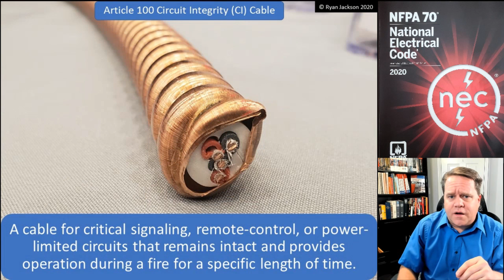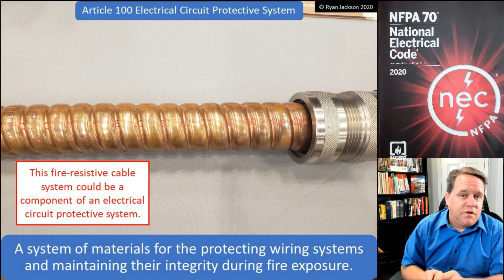100 Days of Article 100: Circuit Integrity Cable and Electrical Circuit Protective System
The 100 days of Article 100 continues with Circuit Integrity Cable and Electrical Circuit Protective System.